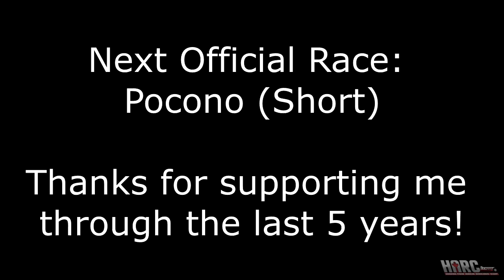5 Year HARC Special Invitational @ NOEC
The 13 mile Northern Ontario Endurance Course is host to a special five-year anniversary event. The 34-driver line-up is made up of active HARC race winners and champions as well as notable prolific past drivers and a few promoters' option entries. Drivers drew for qualifying position for the 3-lap race, so even the stronger road-ringers won't have an advantage.

Commentary by John Cittadino, Tylor Thaber, and I (Sean Angel), along with our in-race reporter Jeffery Finguy.